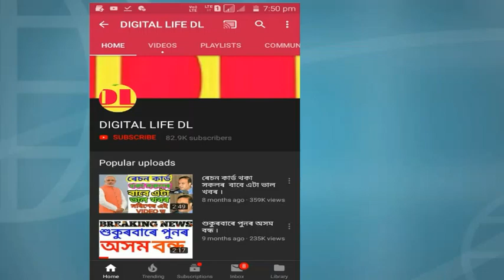Lockdown সন্দৰ্ভত কেন্দ্ৰ আৰু ৰাজ্য চৰকাৰৰ গুৰুত্বপূৰ্ণ সিদ্ধান্ত , কত কত কি কি খোলা থাকিব ।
নমস্কাৰ বন্ধুসকল, স্বাগতম জনাইছোঁ আপোনালোকক Digital Life DL channel লৈ । আজি আমি আপোনালোকলৈ লৈ আহিছোঁ।Lockdown সন্দৰ্ভত কেন্দ্ৰ আৰু ৰাজ্য চৰকাৰৰ গুৰুত্বপূৰ্ণ সিদ্ধান্ত , কত কত কি কি খোলা থাকিব  । সবিশেষ জানিবলৈ আমাৰ VIDEOটো শেষলৈকে চাওক। ধন্যবাদ !